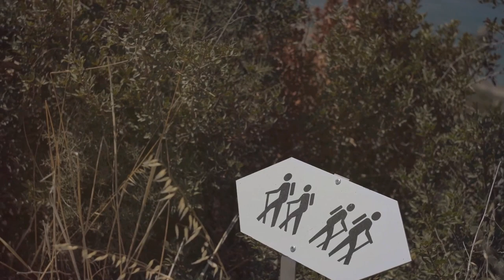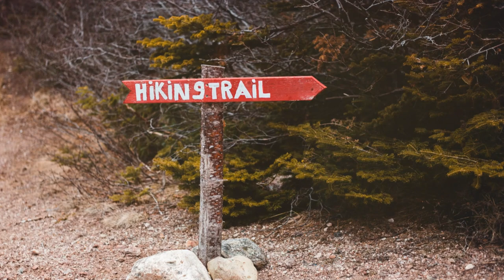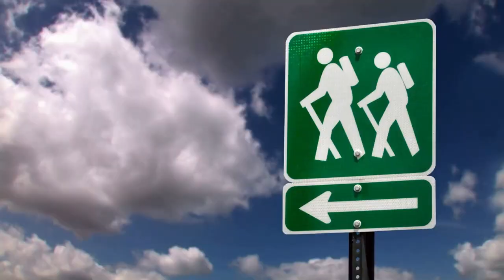Exploring Sabah's Stunning Hiking Trails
Prepare yourself for an unforgettable adventure in Sabah's rainforests with our comprehensive guide on what you need to know before embarking on a hiking expedition. From wilderness safety to outdoor preparations, this video covers essential trekking tips and bushcraft basics to ensure a successful and enjoyable nature exploration experience. Whether you're a seasoned hiker or a beginner, our insights on Sabah adventures and rainforest guidance will help you make the most out of your jungle survival journey. Join us as we delve into the peaks and trails of Sabah, offering valuable advice for your travel planning.

Exploring Sabah's Stunning Hiking Trails by Mizan's Workspace

OUTLINE:

00:00:00 Sabah, A Hiking Paradise
00:00:43 Kopungit and Bukit Padang
00:02:45 Exploring the Beauty of Tirig and Ruhiang Hills
00:04:52 Bonduk Hill and Dandab Hill
00:08:00 Bonggol Hill's Rewarding Climb
00:08:47 A Journey to Maragang Hill
00:09:27 Kinandukan Hill – A Gentle Giant
00:10:06 Two Trails, One Majestic View
00:10:45 Embracing the Spirit of Adventure in Sabah